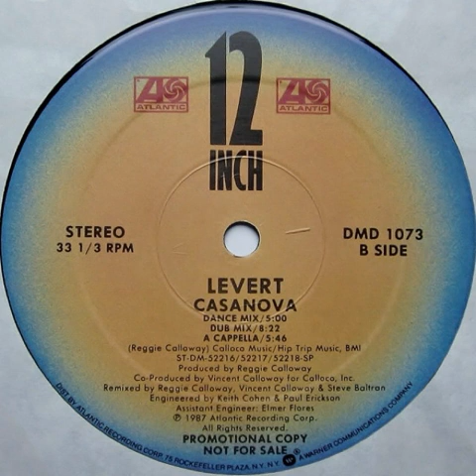Levert – Casanova (12” Dub Mix)